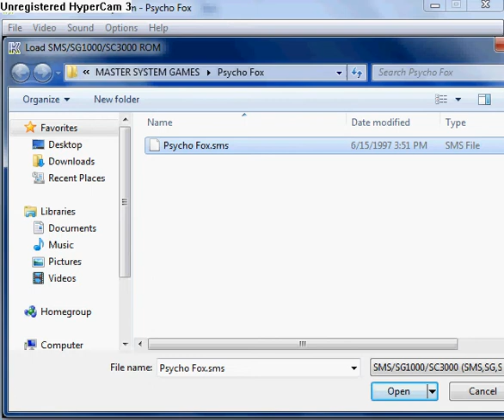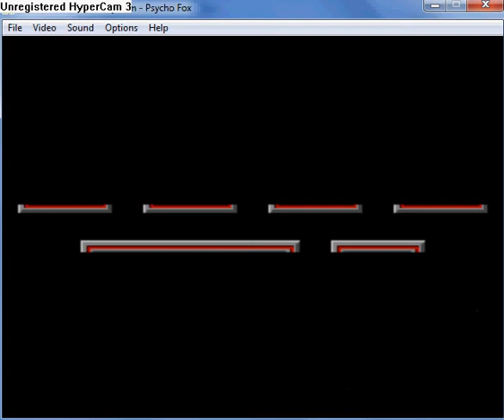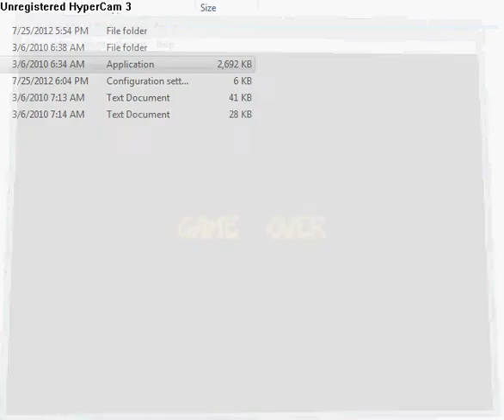LET'S FAIL AT PSYCHO FOX (PSYCHO FOX FRUSTRATION)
I ATTEMPTED TO USE MY NEW FUSION384 SEGA EMULATOR TO TEST A GAME I NEVER PLAYED BEFORE CALLED PSYCHO FOX (FOR THE SEGA MASTER SYSTEM) THIS GAME TOOK ME FOR A SPIN I TELL YOU WHAT. THIS GAME NEARLY DROVE ME PSYCHO XD ENJOY. Watch til the end. It gets funnier as it goes along